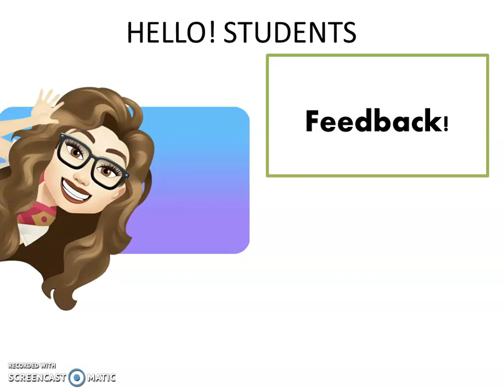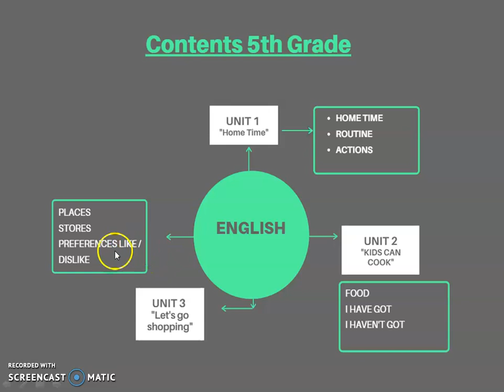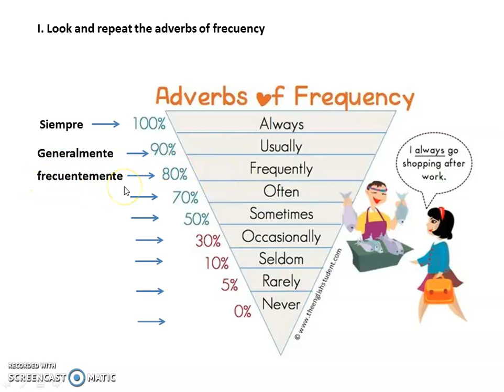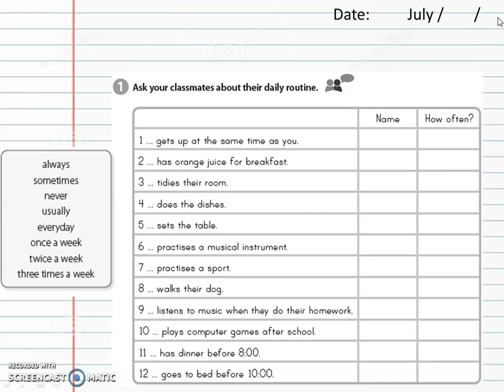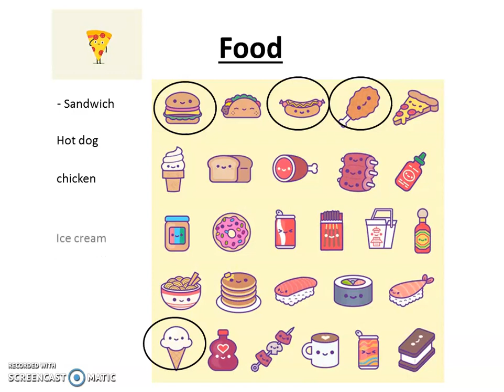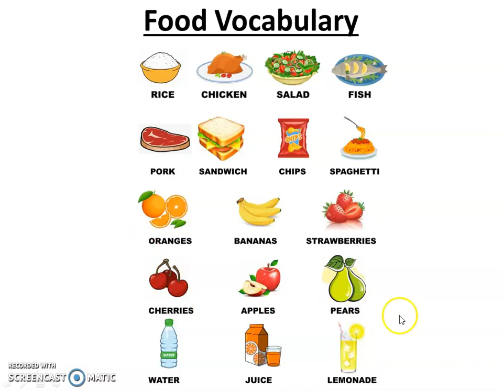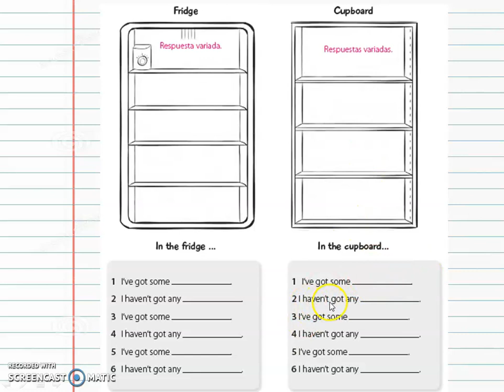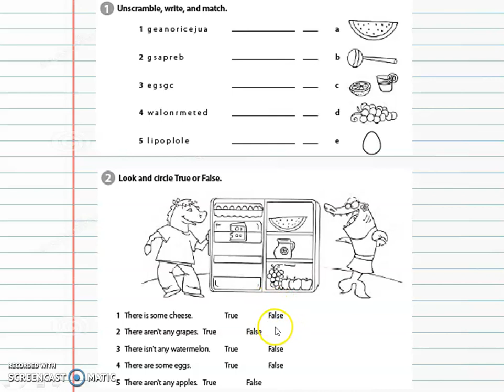5to basico sem 15 repaso inglés